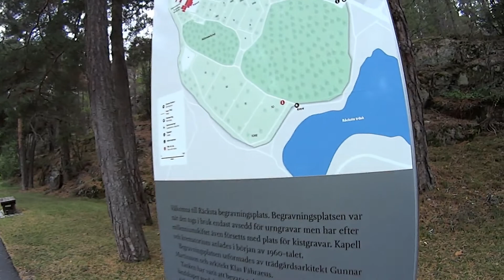Прогулка и Целебное Ожерелье